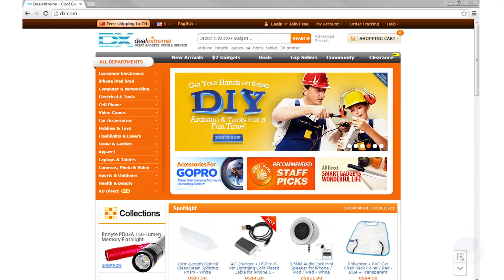Delux M618LU Wired 2400DPI USB Vertical Optical Mouse -- DX.COM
Delux M618LU Wired 2400DPI USB Vertical Optical Mouse - Black (160cm)

Special vertical mouse protects your hand from harm caused by overuse of mouse. Side key design makes it convenient to use. Accurate and durable 2,000,000 lifetime use mechanical wheel, 3-mode driverless DPI, 1.6M cable. Suitable for those who frequently use PC.

Brand: Delux
Model: M618LU
Quantity: 1
Color: Black
Material: ABS housing
Connection Method: Wired
Cable Length: 160 cm
Tracking Method: Laser
Resolution: 2400 dpi
Power Supply: USB
OS System: Windows XP/Vista/7, Mac OSX10.4 or later
Packing List: 1 x Mouse (160cm)